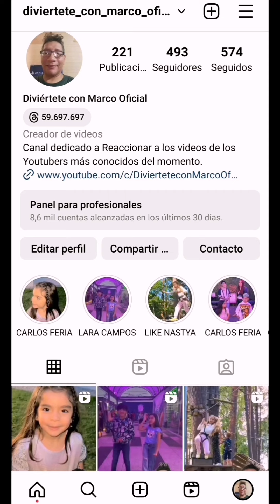😜LARA CAMPOS Y SU AMIGO AXEL BAILAN RHENE 🐸(REACCION)